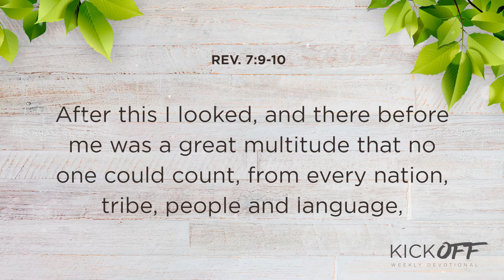A multitude of saved people l Weekly devotional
Kickoff 021